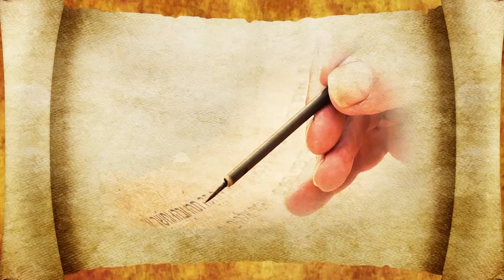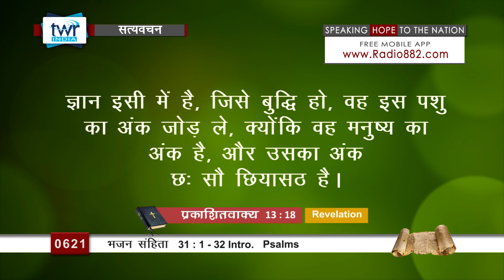भजन संहिता (#0621) Psalms 31 :1 -32 Intro. Hindi Bible Study Satya Vachan